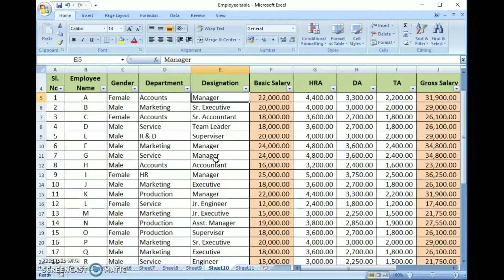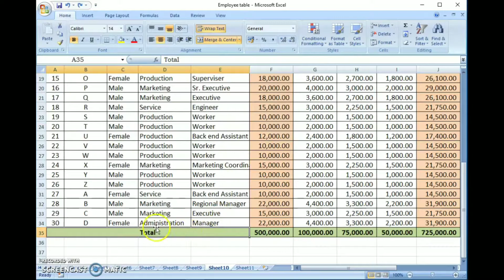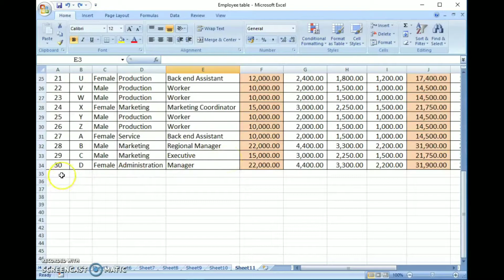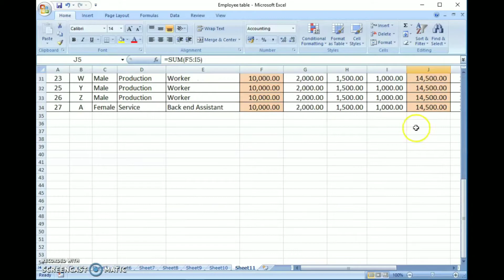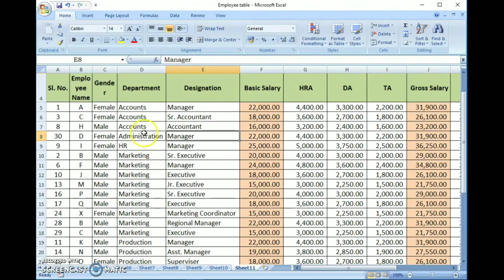22. How to Sort data or text in Ascending or descending order in Microsoft Excel?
By watching this Video you can learn to Sort the number data in Ascending or Descending order (Small to Large or Large to small) and also can learn to sort the text in alphabetical order as in Dictionary in Microsoft Excel.